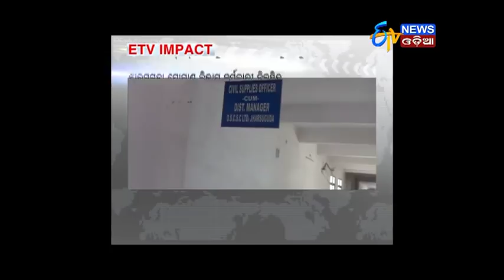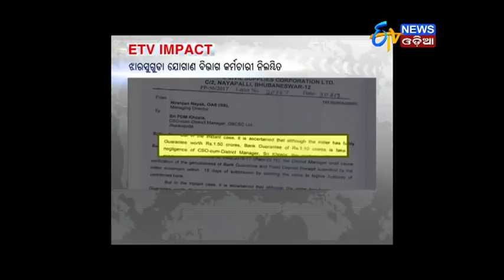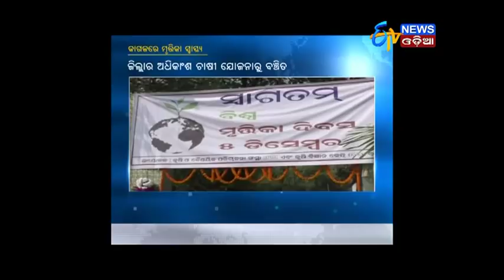Zilla Report (06.12.17)- ETV News Odia